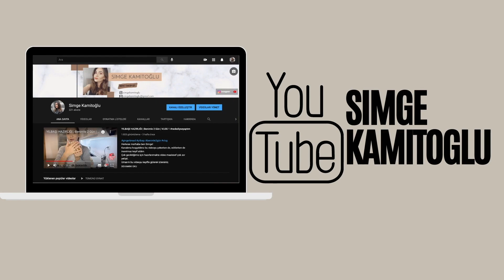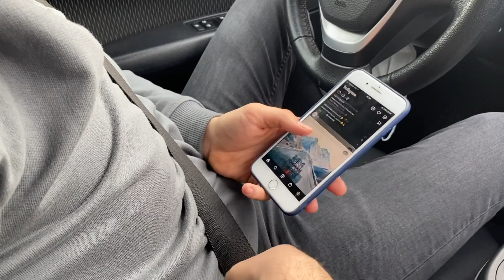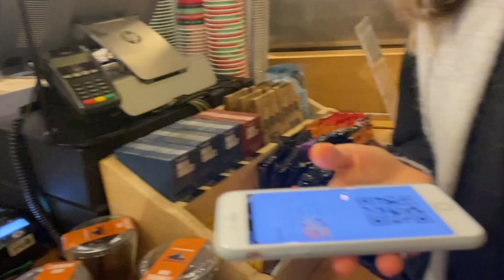VLOG | İSTANBUL bavul hazırlama, acele makyaj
Herkese yeniden merhaba, Beraber 2 gün geçirdiğimiz bir vlog ile karşınızdayım!
birkaç gün ayrı kaldık iş yoğunluğu sebebi ile İstanbul'a gitmemiz gerekti ben de parça parça çekim yapmaya çalıştım editlediğimde nedense hoşuma gitti. Umarım keyifle izlersiniz bundan sonra çok daha farklı çok daha güzel içerikler yoldaaa, iş temposu ile youtube harika ilerleyecek inanıyorum! Çok ama ÇOK yakında yükleyeceğim bir video ile size sürprizim olacak! Takipte kalın. Hoşçakalıııın!

Tüm önerilerinizi bekliyorum. 💜

Instagramda Beni Takip Edebilirsiniz!

Beğeneceğini düşündüğüm diğer videolarım!

Keyiiiifle izlersiniz umarıııım!

Bilgilendirme: Bu video Adobe Premiere Pro kullanılarak editlenmiştir, kapak fotoğrafı Canva + Adobe Photoshop CC kullanılarak düzenlenmiştir.